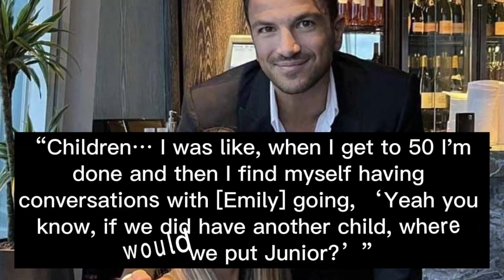Katie Price’s former husband is ready to father 5th child